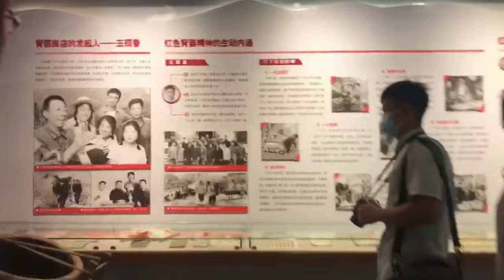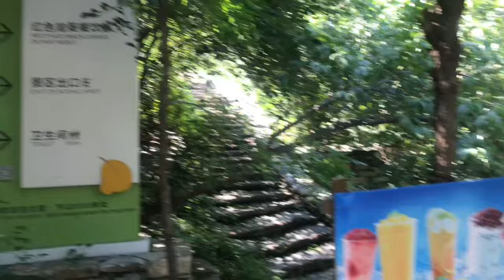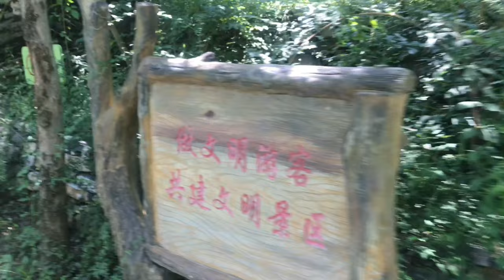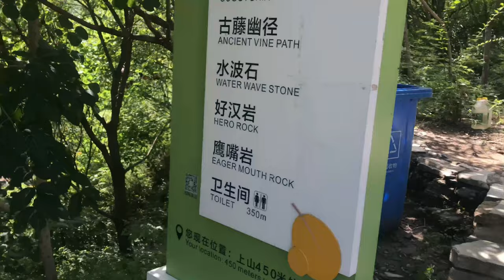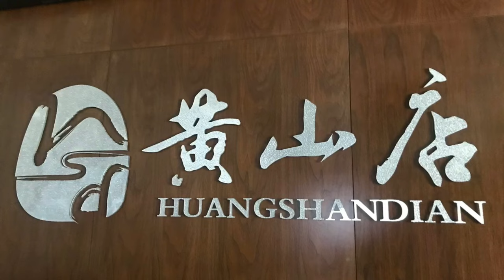Beijing Forestry University international students study trip to Fangshan district Beijing